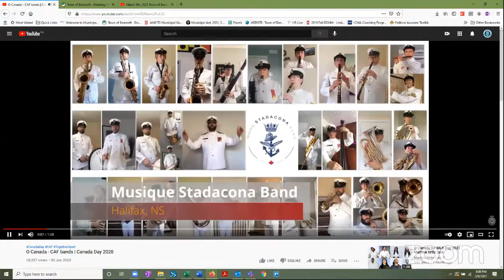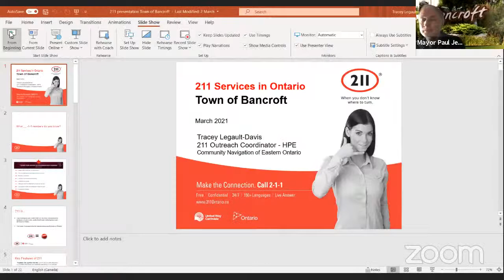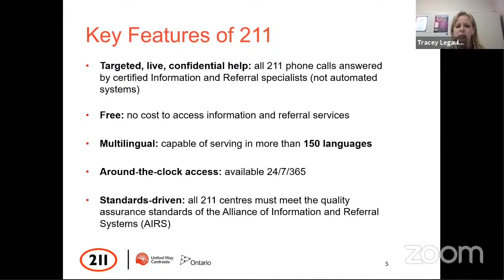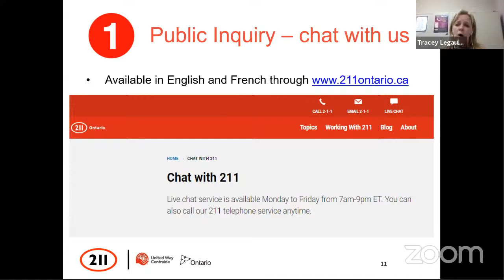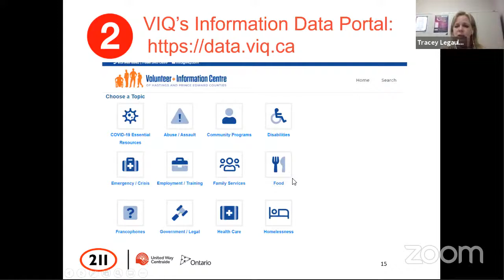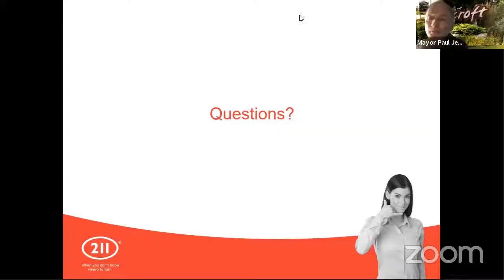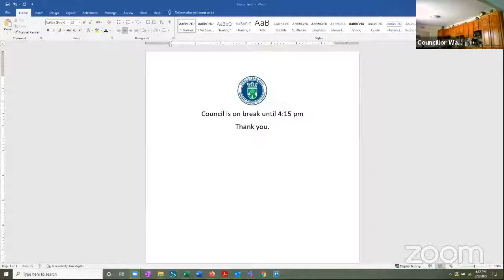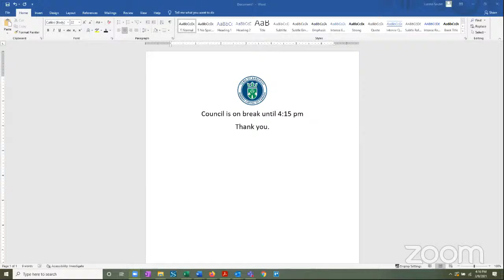March 9th, 2021 Town of Bancroft Regular Meeting of Council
1.  CALL TO ORDER

 2.  ROLL CALL

 3.  OPENING CEREMONIES

    A.  Devices Please ensure that all devices are turned off or in silent mode. Thank-You.

    B.  Land Acknowledgement We acknowledge that we are gathered on the traditional territory of Indigenous peoples, who have been stewards of the land since time immemorial and as such we treat the land, its...

    C.  Singing of O'Canada

    D.  Moment of Silence

    E.  Comments from the Mayor

 4.  ADOPTION OF THE OPEN SESSION AGENDA

    A.  Approval of the Agenda

 5.  DECLARATION OF PECUNIARY INTEREST AND NATURE THEREOF

 6.  PRESENTATIONS/DELEGATIONS

    A.  211 Presentation

    B.  North Hastings Public Library

 7.  MINUTES OF PREVIOUS SESSION

 8.  MINUTES OF STANDING COMMITTEES AND VERBAL UPDATES

    A.  Committee of the Whole Committee

    B.  Bancroft Community Safety and Well-being Committee

 9.  MINUTES OF LOCAL BOARDS AND JOINT COMMITTEES

    A.  North Hastings Community Centre Arena Commission

    B.  Bancroft Business Improvement Area

    C.  Eastern Ontario Trails Alliance

 10.  UNFINISHED BUSINESS

 11.  BUSINESS

    A.  Turtle Related Community Matters 2021 (Bancroft)

    B.  Bancroft Lions Club Road Toll Fundraiser Request

    C.  Request for relief - provisions of Sign By-Law

    D.  Supplemental Report to Alternative Voting Method for the 2022 Municipal Election Report

    E.  2020 Councillor Remuneration and Expenses

    F.  Modernization Fund Intake 2 - Review and Implementation Stream

    G.  Letter from Ministry of Municipal Affairs and Housing - 2021 COVID-19 Recovery Funding for Municipalities program

    H.  Letter from Ministry of Agriculture, Food and Rural Affairs - 11 Feb 2021

    I.  Letters to the Town of Bancroft - Re: BBIA Levy and Budget/ Seasonal Businesses

 12.  NOTICE OF MOTION

 13.  CONSENT AGENDA

    A.  Approval of the Consent Agenda

    B.  Review of Draft Forest Management Plan - Algonquin Park Forest 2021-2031 Forest Management Plan

    C.  Review of Draft Forest Management Plan - Bancroft-Minden Forest 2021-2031 Forest Management Plan

    D.  Town of Gravenhurst - Ontario Fire College Closure Reconsider Resolution

    E.  MPAC's 2020 Municipal Partnerships Report

    F.  North Hastings Community Integration Association - February 2021

    G.  Township of Perry - Resolution - Community Safety Plan

    H.  AMCTO - An Open Letter to Municipal Officials

    I.  Letter to AMO re Closure of Ontario Fire College

    J.  Letter from Minister Fortier - Thank-You - Pre-Budget Consultation Virtual Roundtable

    K.  A Message from the Minister of Infrastructure

    L.  ROMA Thank You Bancroft PA Gill - Minister of Municipal Affairs and Housing

    M.  Municipality of West Grey support of resolution Municipal Insurance Rate

    N.  EORN Gig Project Submission CAOs PR Final 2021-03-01

    O.  Notice of Motion - Insurance Rates - Township of Georgian Bluffs

    P.  Notice of Motion - Bill 229 Ministry of Municipal Affairs - Township of Georgian Bluffs

    Q.  Notice of Motion - Cannabis Grow Operations - Georgian Bluffs

    R.  Howick Township - Closure of Ontario Fire College Campus

    S.  Eastern Ontario Trails Alliance Article

 14.  COMMUNITY ANNOUNCEMENTS AND EVENTS

    A.  Community Announcements

    B.  Community Events

 15.  BY-LAWS

    A.  First, Second and Third Reading

 16.  CLOSED SESSION OF COUNCIL

    A.  Moving Into Closed Session

 17.  BUSINESS ARISING OUT OF CLOSED SESSION

    A.  Direction to Staff

 18.  CONFIRMING BY-LAW

 19.  NEXT MEETING DATE

    A.  Next Meeting Date The next meeting of Regular Council is scheduled for April 13th, 2021 at 3:00 PM, via Zoom.

 20.  A